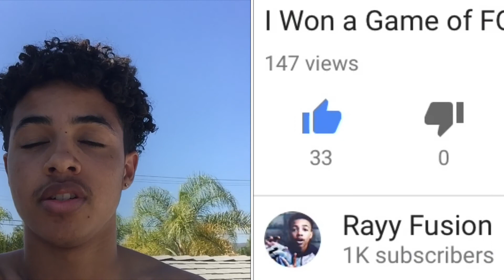I JUMPED OFF MY ROOF INTO MY POOL!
In this video i jumped off my roof into my pool and it was really crazy i jumped of my roof because you guys smashed that like button and gave me so much support and that really means a lot so i jumped of my roof for you guys. CAN WE SMASH 35 LIKES FOR ME UPLOADING AGAIN!?